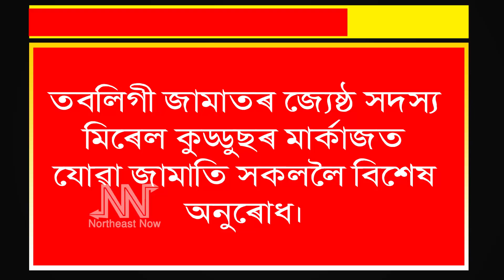মাৰ্কাজলৈ যোৱা জামাতি সকলক কি অনুৰোধ অভিনেতা মিৰেল কুড্ডুছৰ?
তবলিগী জামাতৰ জ্যেষ্ঠ সদস্য মিৰেল কুড্ডুছৰ  বিশেষ অনুৰোধ

  নিজামুদ্দিন মাৰ্কাজৰ পৰা উভতি অহাসকলক  স্বাস্থ্য পৰীক্ষাৰ বাবে আহ্বান

৪ এপ্ৰিলৰ পৰা সৰুসজাই ষ্টেডিয়ামত quarantine হৈ আছে জ্যেষ্ঠ জামাতি তথা অভিনেতাজন

 স্বাস্থ্য মন্ত্ৰী হিমন্ত বিশ্ব শৰ্মাৰ  পদক্ষেপৰ শলাগ লৈছে  কুড্ডুছে